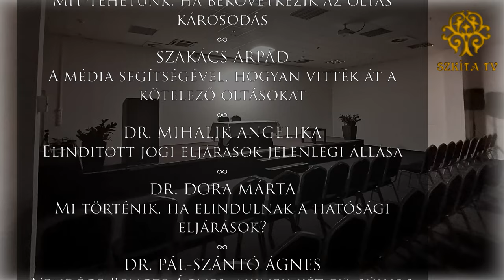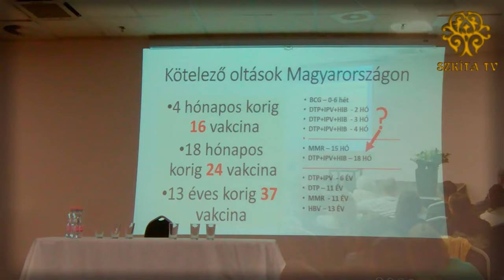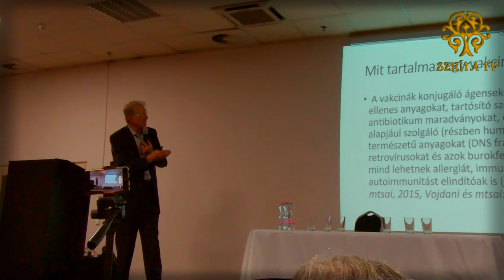Gyermekoltások konferencia_Előzetes_Bp_20231210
TEGYÉK VÁLASZTHATÓVÁ A KÖTELEZŐ GYEREKOLTÁSOKAT! (Előzetes) 2023 december
Szülői Megbeszélés és Tanácsadás
2023. december 10., 15:00 - 20:00
1097 Budapest, Könyves Kálmán körút 12-14.
LURDY KONFERENCIA- ÉS RENDEZVÉNYKÖZPONT, 6-os terem
a Szent Korona Igazsága Tanácsadó és Jogvédő Egyesület (SZKITA JE)
e l ő a d ó k
DR. TAMASI JÓZSEF - A beoltott emberek drasztikus állapotromlása az utóbbi hónapokban
DR. UHRIK TIBOR - Vakcina biztonság?
DR. PÓCS ALFRÉD - A Szkíta önkormányzatokban rejlő különleges lehetőségek
DR. ORMAY PÉTER - Aluminium és hatásai az oltásokban
DR. GUSEO ANDRÁS - Az oltás hatása a fejlődő gyermek idegrendszerére
DR. HORKOVICS KOVÁTS JÁNOS - A HPV oltások és az eltitkolt szövődményei
ALBERT JÁNOS - Mit tehetünk, ha bekövetkezik az oltás károsodás
SZAKÁCS ÁRPÁD - A média segítségével, hogyan vitték át a kötelező oltásokat
DR. MIHALIK ANGELIKA - Elinditott jogi eljárások jelenlegi állása
DR. DORA MÁRTA - Mi történik, ha elindulnak a hatósági eljárások?
DR. PÁL-SZÁNTÓ ÁGNES - Vendége Bencze Ágnes, akinek két fia súlyos egészségkárosodást szenvedett el a gyerekkori oltástól